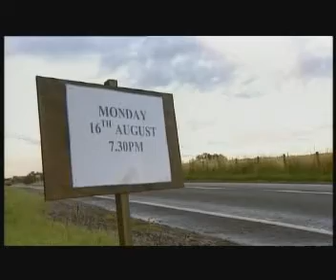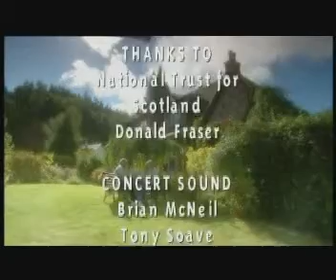Aly Bain & Phil Cunningham-Good old friends (3/3)